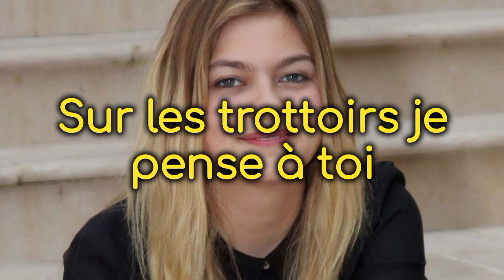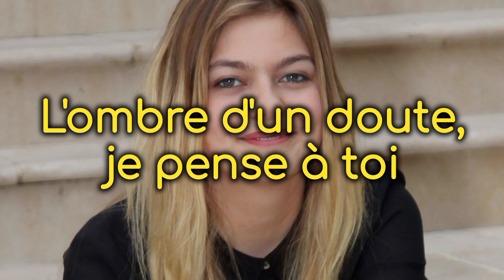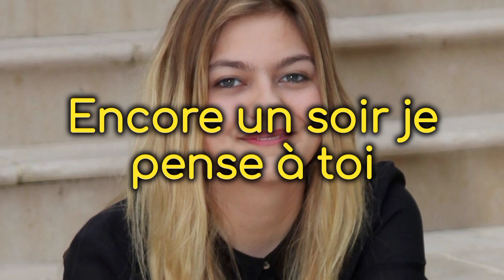Louane - On était beau (Lyrics)